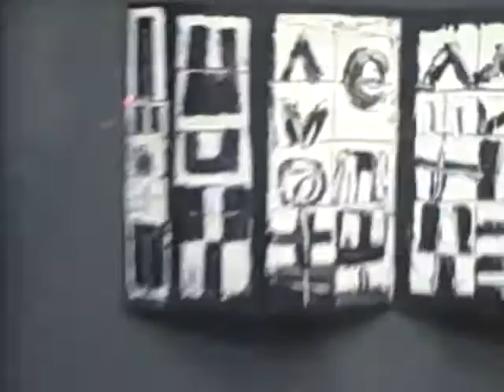JCJ Vanderheyden IN-ZICHT